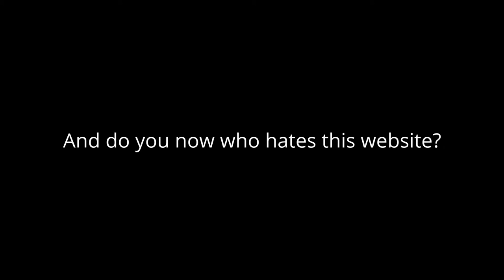Andkon P0rn Rant